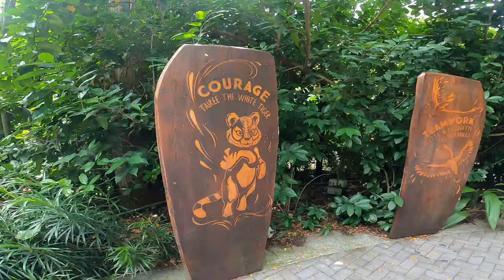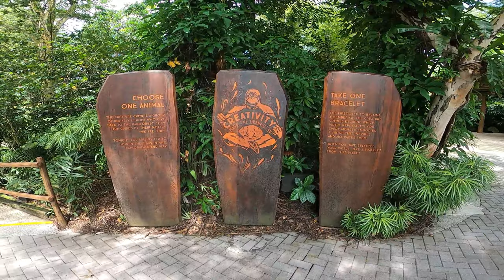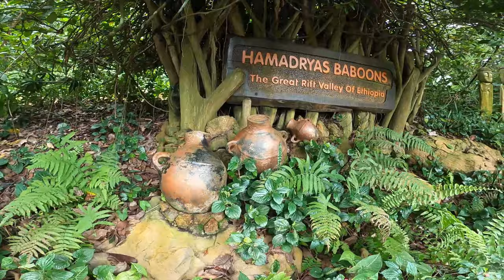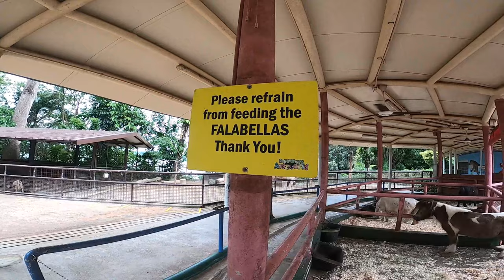Singapore Zoo: 11 July 2020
Using my friends of wildlife card for the first time to visit the Singapore Zoo with my friend Sen! Random moments captured and the park was visited during the Covid-19 pandemic.